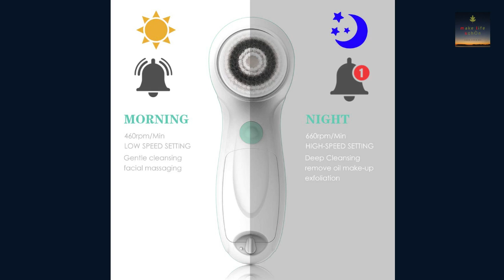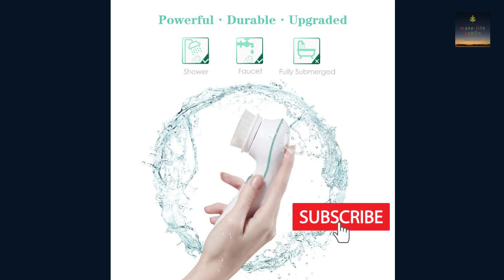Gesichtsbürsten mit 2 Geschwindigkeits Perfektes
Gesichtsbürsten mit 2 Geschwindigkeits- Perfektes Gesichtsreinigungsbürste Wasserdicht für Sanfte Exfoliation und Haut Tiefenreinigung

【Für alle Hauttypen geeignet】3 Bürstenköpfe und praktischer ständer, bietet 2 Geschwindigkeiten zur Auswahl, um all Ihre Bedürfnisse in puncto Gesichtsreinigung zu befriedigen.
【Schonende Pflege 】Die oszillierenden lassen die Haut sanft vibrieren, seidig weiche DuPont-Borsten, ohne Irritationen zu verursachen
【Zwei Geschwindigkeitsstufen 】lassen dich deine eigene Hautpflegeroutine bestimmen,tief in die Poren eindringt zur gründlichen Reinigung; Entfernt effektiv Öle, Schmutz, Make-up-Rückstände und Mitesser und enthüllt einen glatten Teint.
【IPX6 Wasserdicht】IPX6 ist wasserfest in der Badewanne oder unter der Dusche. Die drahtlose rotierende Gesichtsreinigungsbürste ist von 2 AA-Batterien betrieben (nicht im Lieferumfang enthalten).
【 Tiefenreinigung】Das fortgeschrittene Gesichtsreinigungsbürste entfernt Makeup, Unreinheiten und Talg aus Poren; verringert Linien und Falten,zu bereiten Ideale geschenke für Ihre Frauen und Mama.

【Suitable for all skin types】 3 brush heads and convenient stand, offers 2 speeds to choose from to meet all your facial cleansing needs.
【Gentle care】 The oscillating make the skin vibrate gently, silky soft DuPont bristles without causing irritation
【Two speed levels】 let you determine your own skin care routine, penetrates deep into the pores for thorough cleaning; Effectively removes oils, dirt, makeup residue and blackheads, revealing a smooth complexion.
【IPX6 waterproof】 IPX6 is waterproof in the bathtub or in the shower. The wireless rotating facial cleansing brush is powered by 2 AA batteries (not included).
【Deep Cleansing】 The advanced facial cleansing brush removes makeup, impurities and sebum from pores; reduces lines and wrinkles, to prepare ideal gifts for your wives and mom.